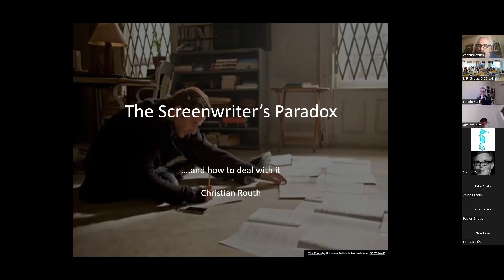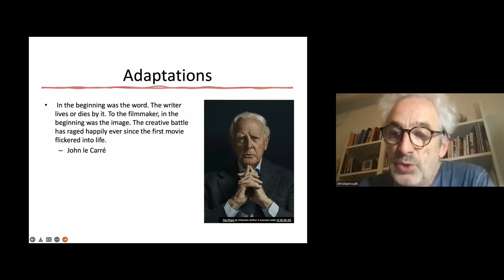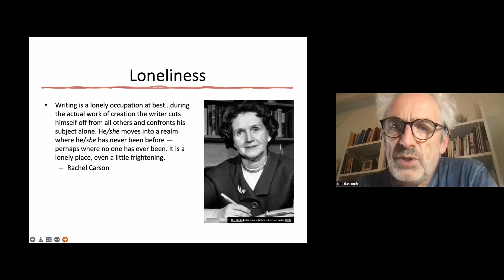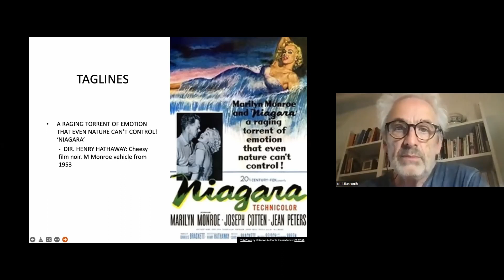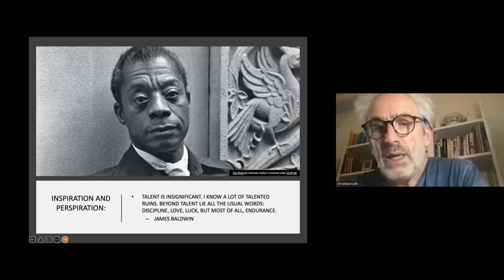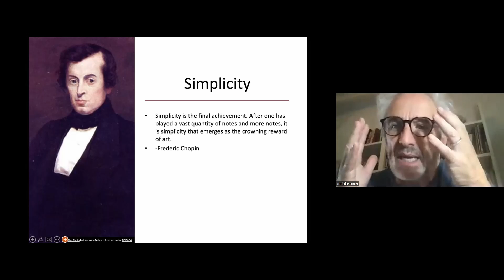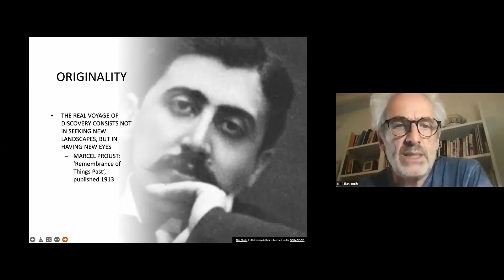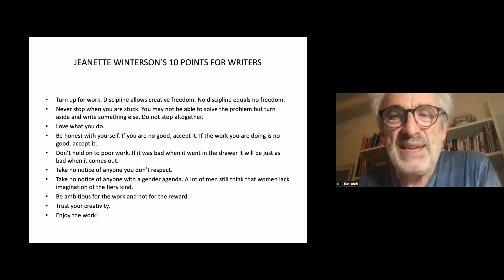The Screenwriter's Paradox - by Christian Routh